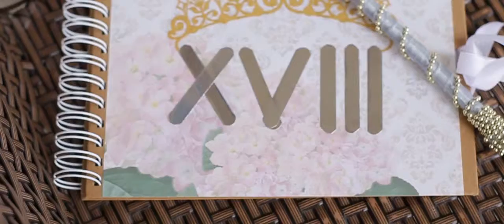Debut Jhorivyl 2